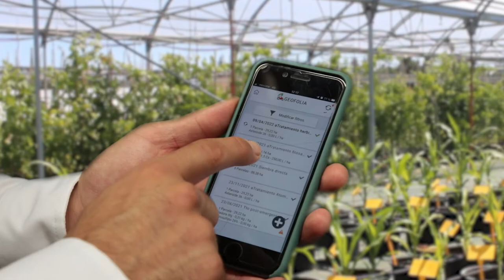SPOILER 🔊 Pablo de Juana, asesor en digitalización del sector primario tras su máster en la UPNA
Gracias a su formación como ingeniero, a Pablo le resulta más fácil encontrar soluciones a los retos que afronta el sector agroalimentario para digitalizarse y, gracias al Máster Universitario en Ingeniería Agronómica de la Universidad Pública de Navarra, aplica en su día a día la visión holística de la gestión de explotaciones  ✅
[Fin del plazo de preinscripciones: 15 de agosto de 2022]